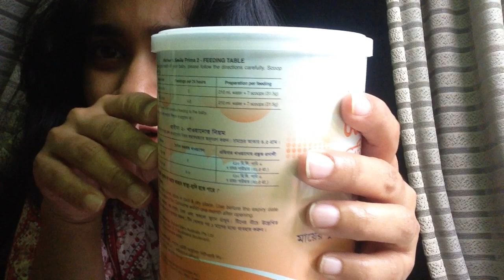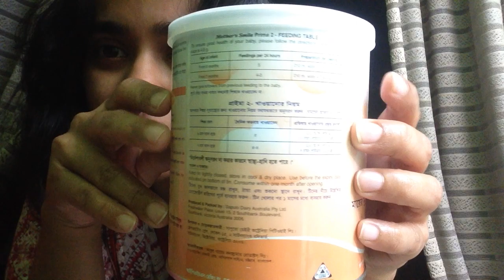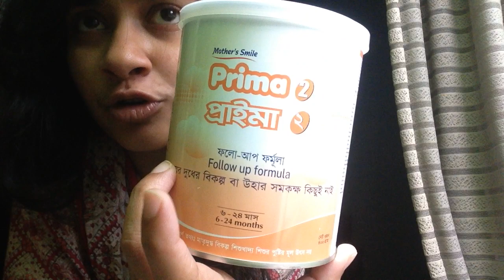Mothers care | Prima 2 | Review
Mothers smile  | Prima 2